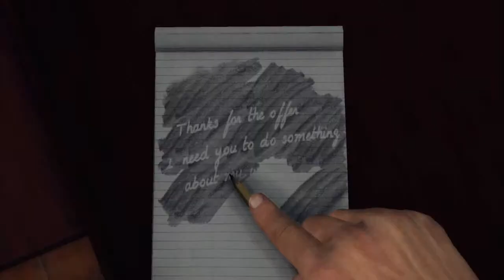L.A. Noire - "Investigation and Interrogation"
Developer: Team Bondi
Release: 05/17/11
Genre: Action
Platform: PS3/X360
Publisher: Rockstar Games